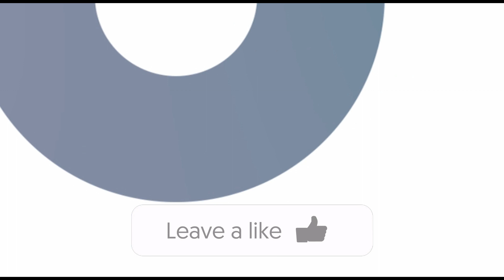Party Lines Transition Effects Green Screen | Green Screen Motion | OMER J GRAPHICS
Steps to create footage using "Ultra Key" option in adobe premiere pro:
1. First of all create a new project on adobe premiere pro.
2. Now import OMER J GRAPHICS green screen video in project library. Then add green screen footage to your sequence.
3. Go to the effect tab and find the Ultra Key effect. now drag and drop the Ultra Key effect onto your clip.
4. Go to the effects control tab Then
5. Select the eyedropper icon to select the green color on the your main display video frame.
6. Now use the setting choice to select however aggressive the result works.
7. Play with the numbers beneath Matte Generation till all the ‘noise’ is gone. sometimes your inexperienced screen scene isn’t good. therefore shadows and highlights won’t be ‘keyed out’ till you create changes with the Matte Generation.

● Logo Animation,
● Typography Video,
● Motion Graphics,
● Audio Visualizer,
● Promo Video,
● Music Lyrics  Video,
● Logo Design,
● Typography Logo,
● Banner Design,